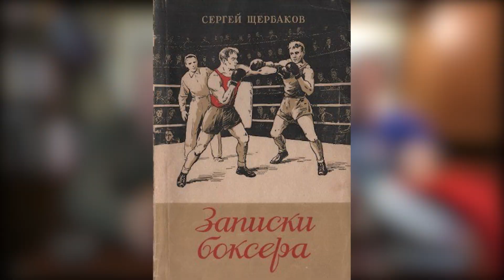Чемпионы по боксу СССР 30—40-х годов